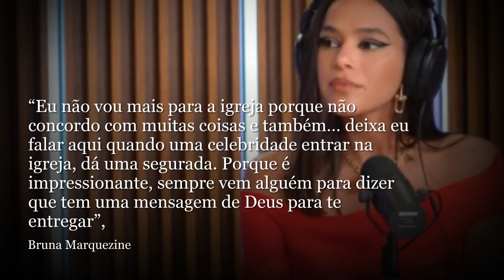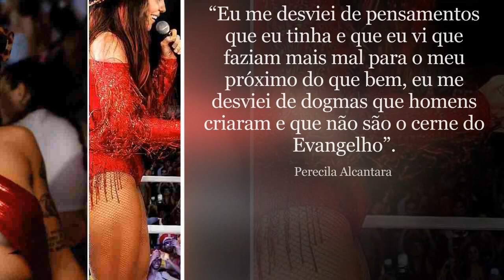Até era crente porem....